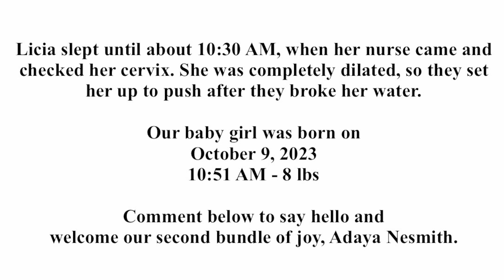Official Labor & Delivery Vlog | Part 2 | The Nesmith Family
Hey, Fam!

Our second bundle of joy has finally arrived and she is the most precious blessing we could have asked for. We wanted to share the labor and delivery process with you, so here it is! We hope you enjoy.

Always remember, we love you! God loves you! YOU ARE LOVED!

The Nesmith Family
Alicia Nesmith
Timothy Nesmith Jr